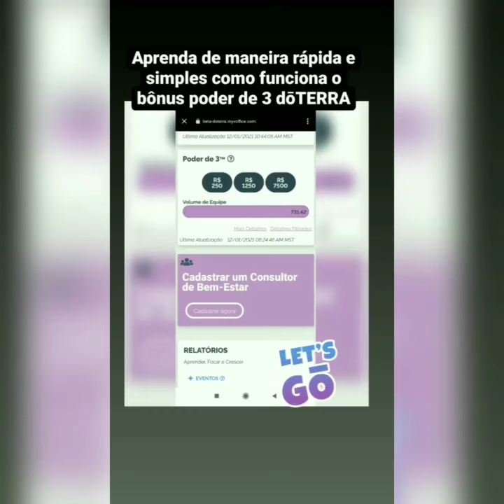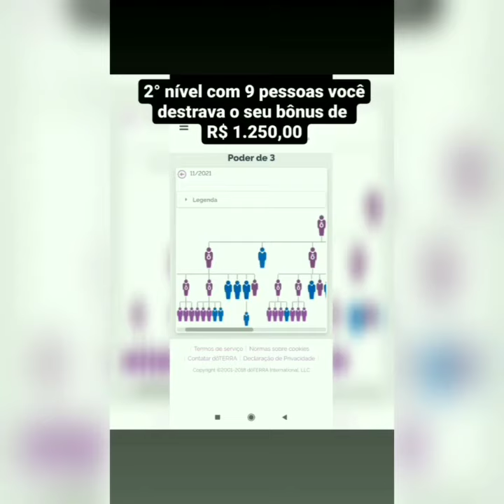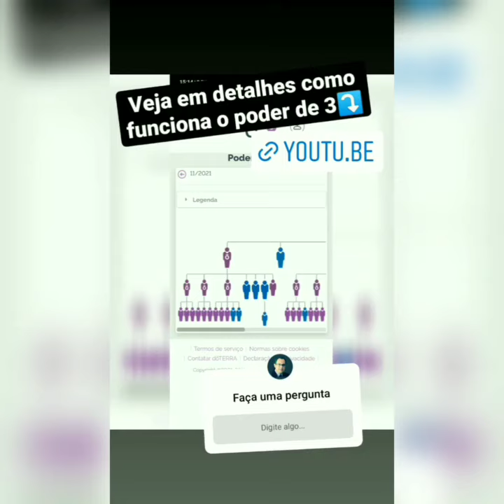Aprenda de maneira simples e rápida como funciona o poder de 3 dōTERRA 💧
Que tal ser cliente preferêncial e ter todas as vantagens abaixo;
*  Consultoria de bem estar personalizada;
* Grupo e materiais de apoio;
* Acesso a promoções exclusivas;
* Programa de fidelidade onde você acumula pontos e poder trocar por produtos;
* Treinamentos e educação continuada sobre os benefícios dos óleos essenciais e muito mais;
Para realizar seu cadastro e garantir os benefícios, é só clicar no link ⤵️😉